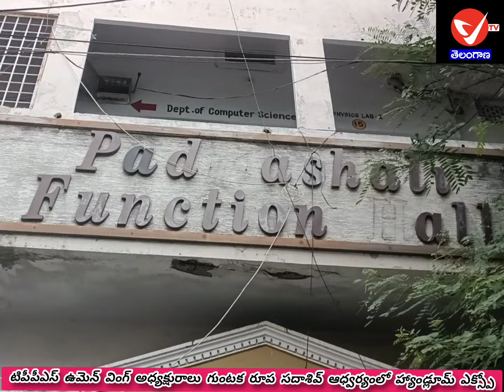టిపీపీఎస్ ఉమెన్ వింగ్ అధ్యక్షురాలు గుంటాక రూప సదాశివ్ ఆధ్వర్యంలో హ్యాండ్లూమ్ ఎక్స్పో..